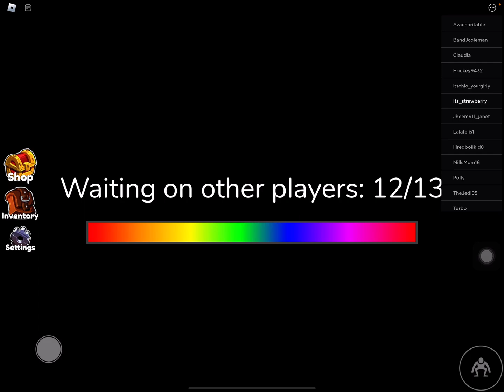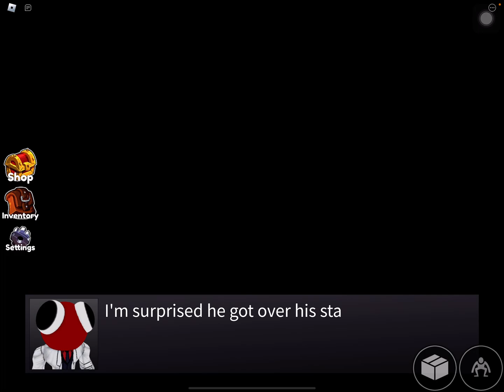Blue is after me! (Rainbow friends chapter 2!)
Hey guys! Today I will be playing rainbow friends! I don’t wanna spoil but… it was awesome!  Make sure to check it out!